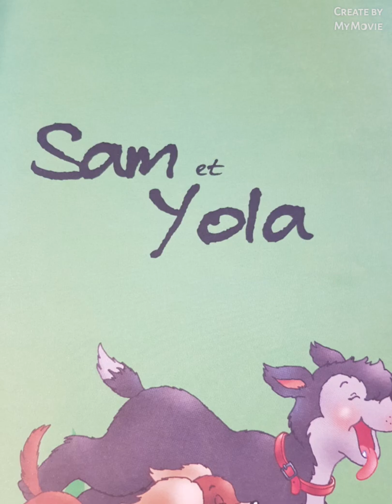Sam et Yola